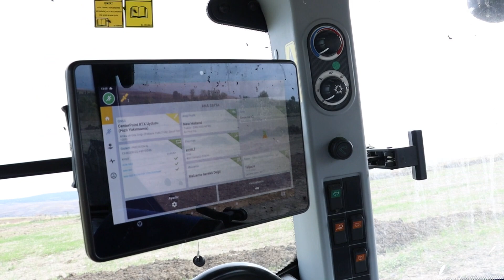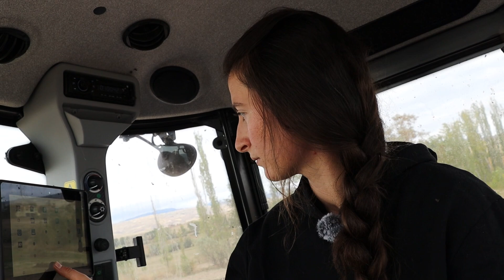New Holland MasterDrive | Otomatik Dümenleme Sistemi'nin Avantajları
New Holland MasterDrive traktör kullanıcısı Sultan Aygün, TürkTraktör Otomatik Dümenleme Sisteminin avantajlarını anlatıyor.

Hassas tarım ürünlerimizi daha yakından incelemek için en yakın New Holland bayimizi ziyaret edebilirsiniz.